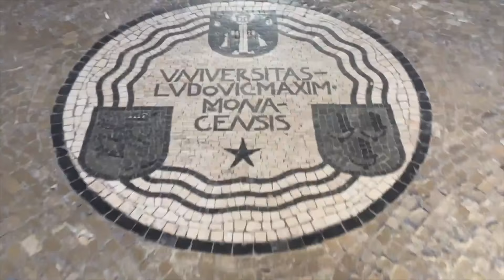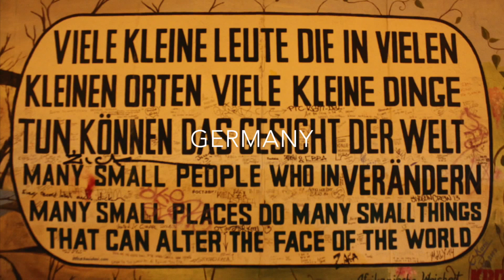Ludwig Maximilians Universität, München, Germany